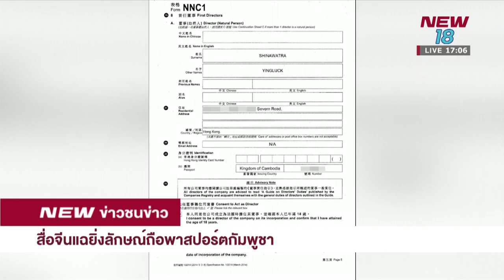สื่อจีนแฉยิ่งลักษณ์ถือพาสปอร์ตกัมพูชา | ข่าวชนข่าวเย็น | 10 ม.ค. 61| NEW18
เว็บไซต์เซาธ์ ไชน่า มอร์นิ่ง โพสต์ รายงานว่า น.ส. ยิ่งลักษณ์ ชินวัตร อดีตนายกรัฐมนตรีของไทยถือหนังสือเดินทางกัมพูชา ซึ่งเพิ่มน้ำหนักข้อสันนิษฐานว่าเธอหนีออกจากไทยในปี 2560 ผ่านทางกัมพูชา แม้รัฐบาลกัมพูชาปฏิเสธมาหลายครั้ง